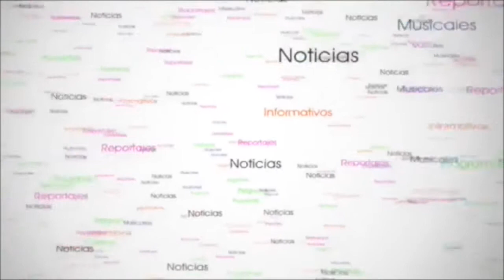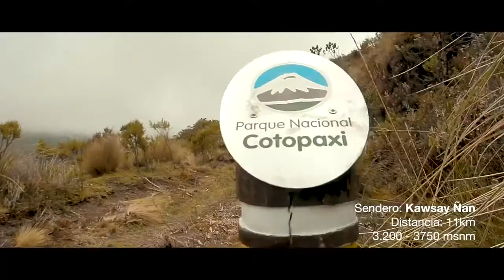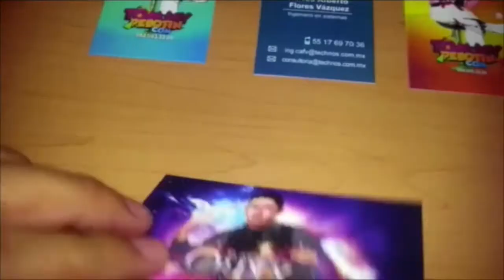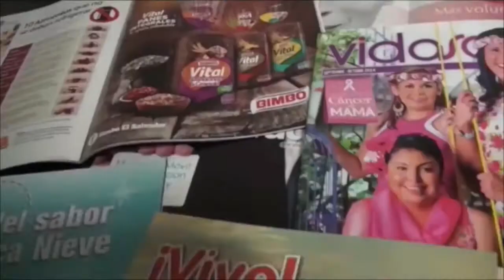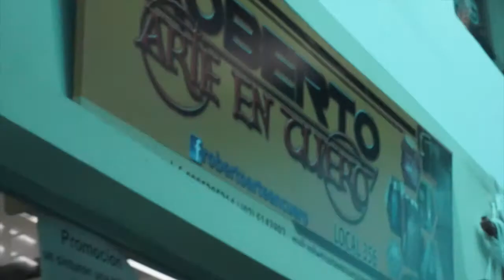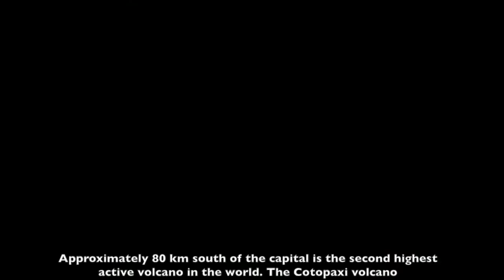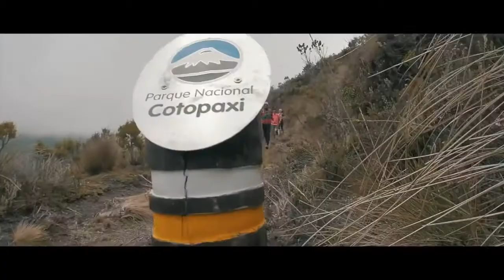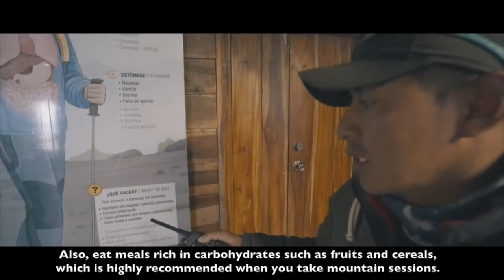ENTRE AMIGOS 16 MAR EXPLORACIONES